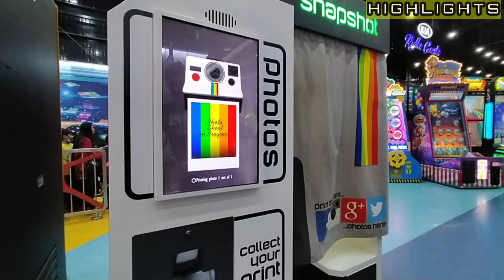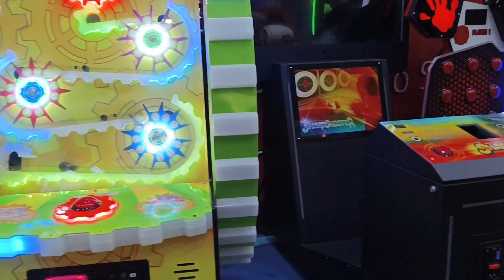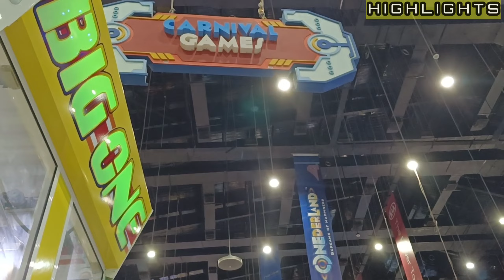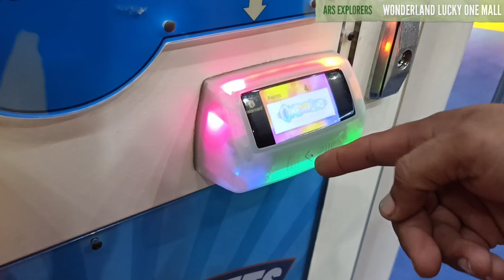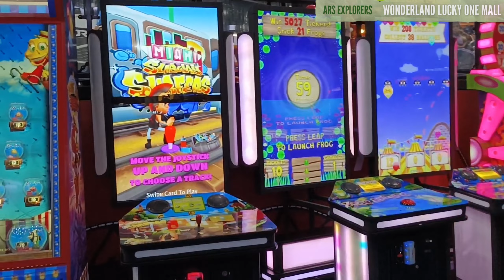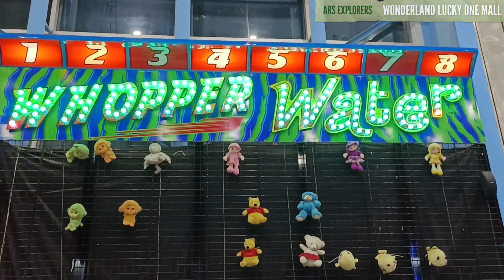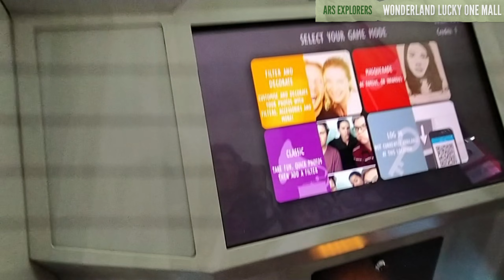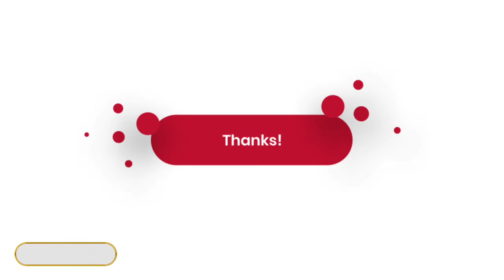Onederland Biggest Amusement Play land - LUCKY ONE MALL KARACHI - Complete Vlog - ARS EXPLORERS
Onederland indoor play area located at inside the lucky one mall food court area Karachi Pakistan.
There are many games like arcade games , carnivals games, tickets prizes , roller coaster, voltex , bouncing station , kids play area and different types of rides .